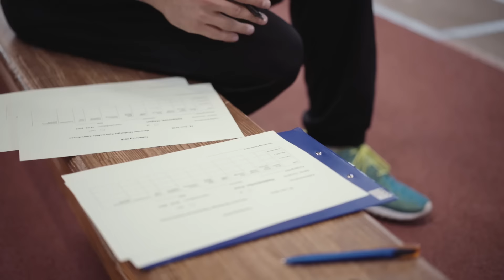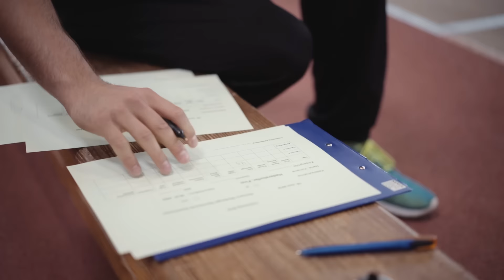Talentetag 2016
Das erste Mal treten Jungs (2003) und Mädchen (2004) zum Leistungstest in der Hermann-Neuberger-Sportschule an. Mit Koordination und Leistungstests und einem Handballspiel, werden die Fähigkeiten der Nachwuchstalente geprüft. Wer schafft es in den Auswahlkader?